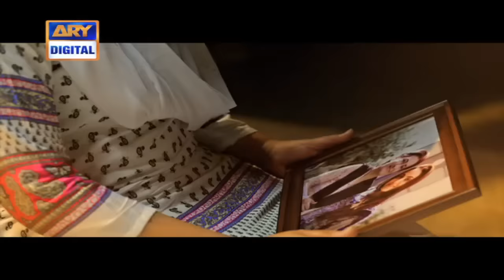Aisi Hai Tanhai OST - Sami Khan | Sonia Hussain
Aisi Hai Tanhai OST - ARY Digital

If you constantly find your self trying to prove your love to someone; love is not there.

Hamza’s love is all that Pakeeza wishes for. Her blind trust on him completely destroys her life.  To prove her love for Hamza, she sends inappropriate pictures to him without thinking about the problems she could face afterwards.

In result of those pictures, Pakeeza’s elder sister Kinza has to face problems in her married life.

Hamza marries Kinza because this is the only way he can pardon himself with this big sin.

“Aisi Hai Tanhai” talks about how social media can become a curse for some one’s life and destroy everything.

 Cast:

Nadia Khan, as Kinza
Sonia Hussain, as Pakeeza
Sami Khan, as Hamza
Saba Hameed,
Shehryar Zaidi,
Seemi Pasha,
Kamran Jilani,
Sadia Ghafar and Others.

 Watch ‘AISI HAI TANHAI’ Every Wednesday at 8 :00 pm only on ARY Digital.